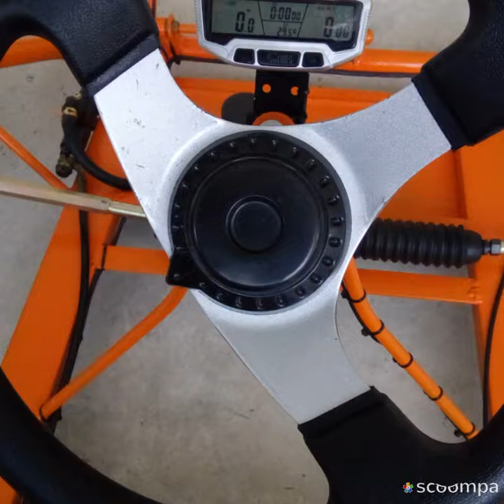special# gokart 212cc 7.5 hp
DIY#gokart#